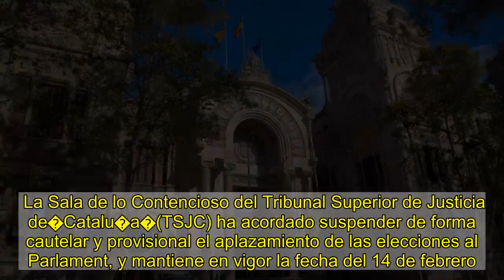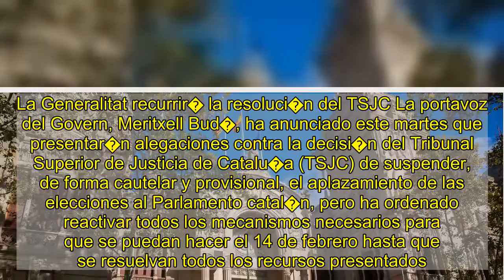14F: El Tribunal Superior de Justicia de Catalu�a suspende el aplazamiento de las elecciones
La Sala de lo Contencioso del Tribunal Superior de Justicia de�Catalu�a�(TSJC) ha acordado suspender de forma cautelar y provisional el aplazamiento de las elecciones al Parlament, y mantiene en vigor la fecha del 14 de febrero. Al suspender la convocatoria de elecciones para el 30 de mayo, �pasa a estar provisionalmente en vigor el decreto que las fijaba para el 14F�, ha explicado el TSJC en un tuit.    El vicepresidente primero del Parlament y diputado de JxCat, Josep Costa, ha asegurado este martes que �deber�a dimitir alguien�. �Pienso que tras esto deber�a dimitir alguien�, ha sostenido en un apunte en su cuenta de Twitter recogido por Europa Press, sin concretar a quien se refiere.    Por su parte, el presidente de JxCat en el Parlament, Albert Batet, tambi�n ha reaccionado a la decisi�n del TJSC, lamentando que la legislatura termine de nuevo �en manos de la justicia y del 155�. �La pregunta es: �respetar�n y har�n respetar los resultados de la pr�ximas elecciones y la soberan�a de las instituciones catalanas?�, ha preguntado. La Sala tiene pendiente resolver otros recursos con medidas urgentes, que hasta ahora ya han solicitado seis demandantes.   La Generalitat recurrir� la resoluci�n del TSJC La portavoz del Govern, Meritxell Bud�, ha anunciado este martes que presentar�n alegaciones contra la decisi�n del Tribunal Superior de Justicia de Catalu�a (TSJC) de suspender, de forma cautelar y provisional, el aplazamiento de las elecciones al Parlamento catal�n, pero ha ordenado reactivar todos los mecanismos necesarios para que se puedan hacer el 14 de febrero hasta que se resuelvan todos los recursos presentados.    As� lo ha explicado en rueda de prensa posterior al Consell Executiu despu�s de que el TSJC haya estimado las medidas cautelar�simas solicitadas en una demanda de un particular contra el decreto que aplaz� las elecciones catalanas del 14 de febrero hasta el 30 de mayo.    Seg�n Bud�, no comparten la decisi�n del TJSC y ha defendido que el aplazamiento de las elecciones se decidi� en base �a criterios sanitarios y epidemiol�gicos que, a d�a de hoy, siguen vigentes�.